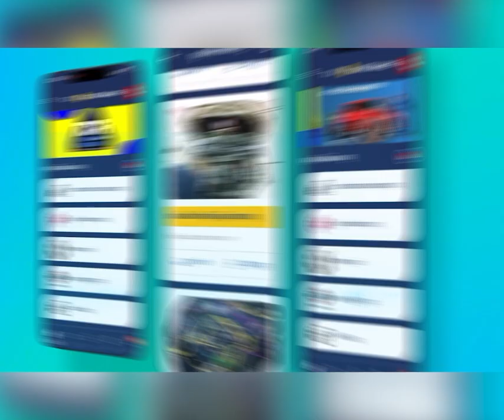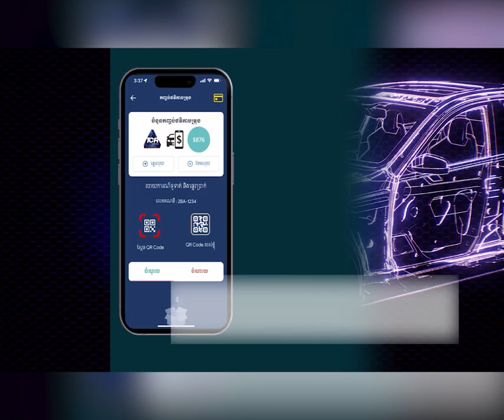សម្តេចមហាបវរធិបតី​ ហ៊ុន​ ម៉ាណែ​ត​ «លើកទឹកចិត្តពលរដ្ឋឱ្យទៅបំពាក់ ETC សម្រាប់ធ្វើដំណើរលើផ្លូវល្បឿនលឿន